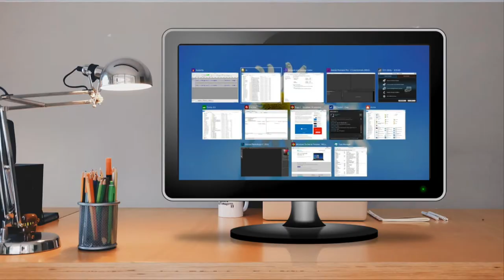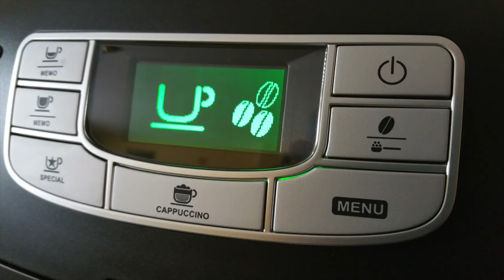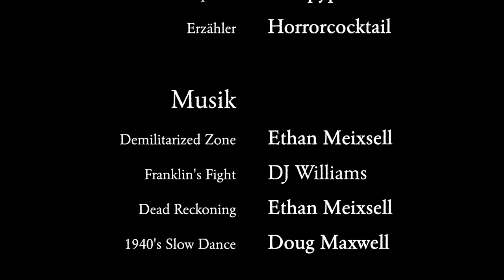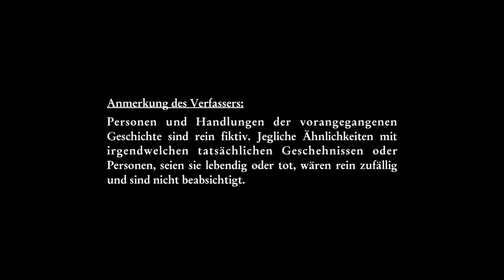Tanzschule des Grauens (Little Hop of Horrors)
Als Eva L. an diesem Mittwoch zur Arbeit fuhr, lag ein scheinbar völlig normaler Tag vor ihr. Schwungvoll parkte die platinblond gefärbte Tanzlehrerin ihren metallic-grünen Kompaktklassewagen im Niemandsland zwischen Bürgersteig und Radweg. Sie ahnte nicht, dass ihr Leben schon bald einer tödlichen Bedrohung ausgesetzt sein würde …

Eine Krimiparodie auf Deutsch: Wird die Tanzlehrerin Eva ihrem Mörder entrinnen?